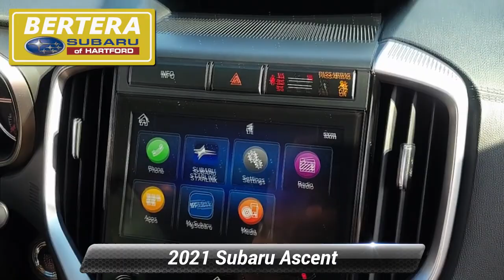Used 2021 Subaru Ascent Premium, Hartford, CT 231131A